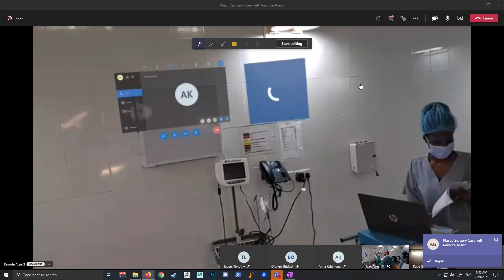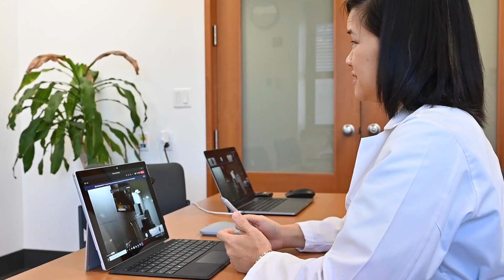Sharing Surgery: Surgeons Use Microsoft Technology in Life-Changing Gynecologic Surgery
See how surgeons in New York and Uganda are bridging the geographical gap by using the latest HoloLens technology.